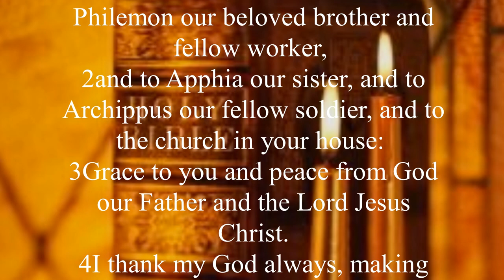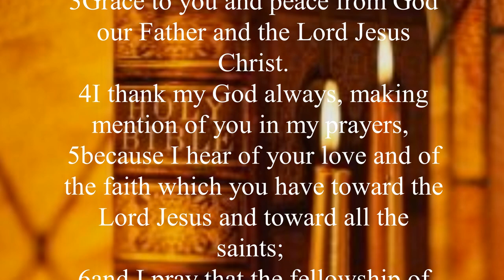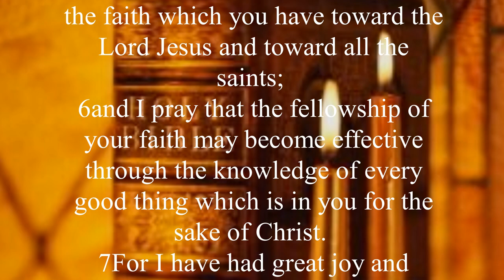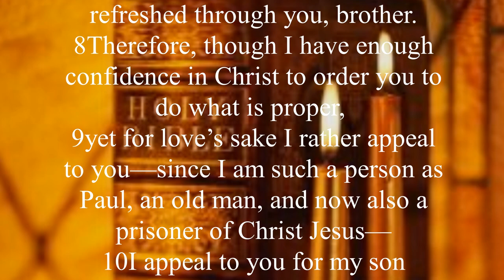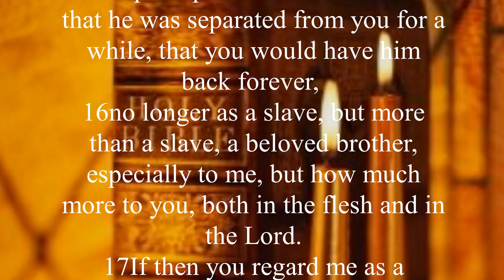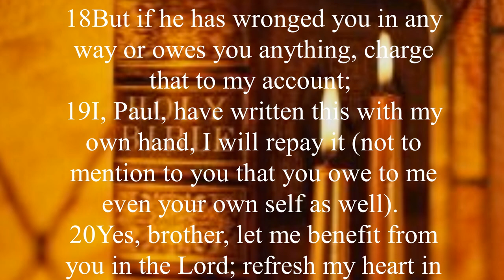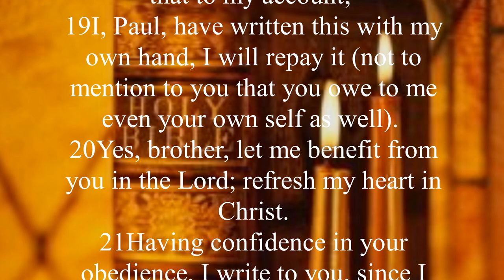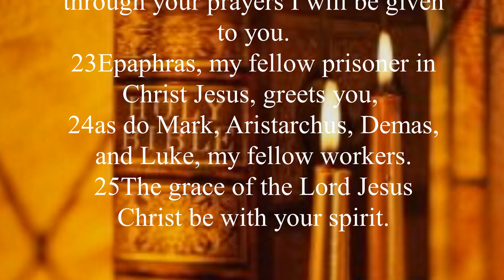Philemon - New American Standard Bible (NASB) - Audio Bible with Text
Paul had warned slave owners that they had a responsibility towards their slaves and showed slaves as responsible moral beings who were to fear God. In Philemon, Paul did not condemn slavery, but he presented Onesimus as a Christian brother instead of a slave. When an owner can refer to a slave as a brother, the slave has reached a position in which the legal title of slave is meaningless. The early church did not attack slavery directly but it laid the foundation for a new relationship between owner and slave. Paul attempted to unite both Philemon and Onesimus with Christian love so that emancipation would become necessary. Only after exposure to the light of the gospel could the institution of slavery die.